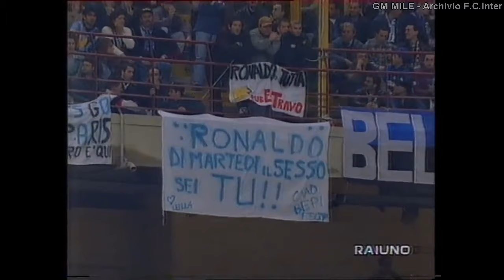1997-98 (SF And Coppa UEFA - 31-03-1998) INTER-Spartak Mosca 2-1 [Zamorano,Alenichev,Zé Elias] Rai1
Semifinale Andata - Coppa UEFA

Inter - Spartak Mosca 2-1

Inter (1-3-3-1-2): Pagliuca; Bergomi; Sartor, Colonnese, West; Winter (74’ Cauet), Zé Elias, J. Zanetti; Djorkaeff (63’ Recoba); Ronaldo, Zamorano (82’ Kanu).
A disposizione: Mazzantini, Fresi, Galante, M. Rivas.
Allenatore: Luigi Simoni

Spartak Mosca (4-1-4-1): Filimonov; Gorlukovich, Khlestov, Ananko, Evseev; Romashenko; Kechinov, Alenichev, Titov, Tsymbalar (64’ Meleshin); Shirko (73’ Robson).
A disposizione: Epifanov, Zlydnev, Golovskoy, Buznikin.
Allenatore: Oleg Romantsev

Reti: 45’ Zamorano, 48’ Alenichev, 90’ Zé Elias

Arbitro: Markus Merk (Germania)

Note: tempo buono, serata ventilata
Spettatori paganti: 57.803 per un incasso di 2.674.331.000 lire
Ammoniti: 15' Tsymbalar, 54' Shirko, 84' Zé Elias
Angoli: 9 a 3 per l’Inter
Cronaca: Primo tempo con netto predominio territoriale dei nerazzurri che però non riescono quasi mai a trovare il guizzo giusto per superare l’arcigna difesa dei Russi i quali giocano quasi tutti dietro la linea del pallone. L’Inter attacca ma la prima vera parata è di Pagliuca, siamo al 40’, colpo di testa di Shirko e l’estremo difensore nerazzurro deve distendersi in tuffo per deviare il pallone. Il primo tempo è quasi terminato e l’Inter si conquista un calcio di punizione, calcia Zé Elias, sulla traiettoria svetta Zamorano e pallone che termina sotto l’incrocio dei pali alla sinistra di Filimonov, Inter in vantaggio proprio allo scadere del tempo. La ripresa è appena iniziata da due minuti e lo Spartak si conquista un calcio d’angolo, pallone in area nerazzurra, difensori fermi e pallone che è preda di Alenichev il quale da distanza ravvicinata manda la sfera prima sul palo e poi in fondo alla rete. L’ Inter reagisce subito al gol del pareggio subito. Si porta in avanti e al 59’ Ronaldo semina il terrore in area biancorossa, giunge di fronte al portiere ma gli tira addosso. Al 72’ Zamorano sfiora il gol di testa, pallone alto sopra la traversa e all’ 89’ Recoba costringe il portiere ospite alla deviazione del pallone prima sul palo e poi in calcio d’angolo. Dagli sviluppi dell’angolo, Kanu colpisce di testa la palla che danza in area di rigore, Zé Elias s’impossessa della sfera e con un bel tiro la spedisce in rete per il gol vittoria.
Ora il ritorno nel gelo di Mosca.

- Collaborazioni :
- La Storia dell'Inter